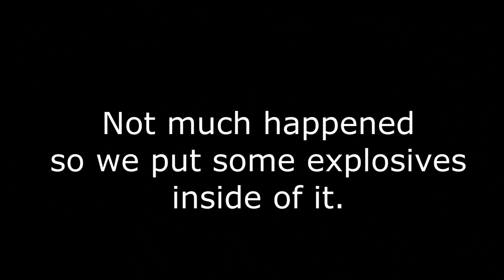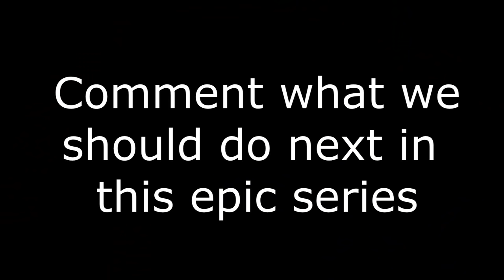Grilling A Microwave Microwaving A Microwave Microwaving A Toaster Toasting An Iphone Watching Micro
Grilling A Microwave Microwaving A Microwave Microwaving A Toaster Toasting An Iphone Watching Microwaving a Microwave Microwaving A Toaster